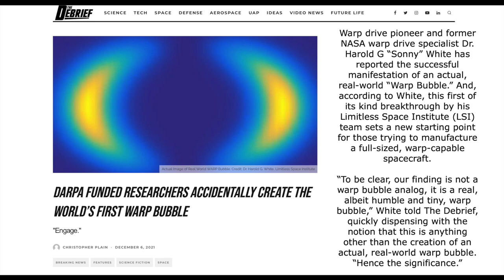BREAKING NEWS: The Very First Warp-Bubble Created by DARPA Funded Team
Warp drive pioneer and former NASA warp drive specialist Dr. Harold G “Sonny” White has reported the successful manifestation of an actual, real-world “Warp Bubble.” And, according to White, this first of its kind breakthrough by his Limitless Space Institute (LSI) team sets a new starting point for those trying to manufacture a full-sized, warp-capable spacecraft.

DARPA FUNDED RESEARCHERS ACCIDENTALLY CREATE THE WORLD’S FIRST WARP BUBBLE

Project Unity Merchandise (No USA delivery right now - working on that)

You can now listen to Project Unity content on Spotify